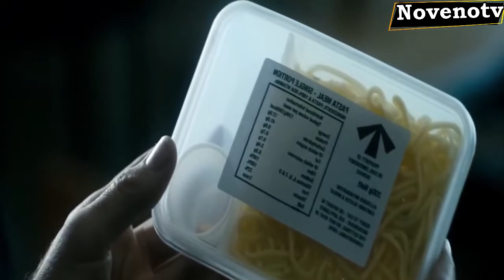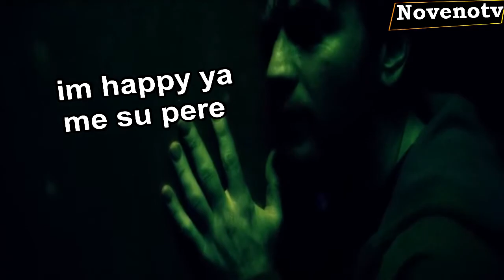Una extraña pandemia aparece y la gente pierde sus sentidos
Esta película nos muestra un nuevo virus que le va quitando todos los sentidos a los humanos.